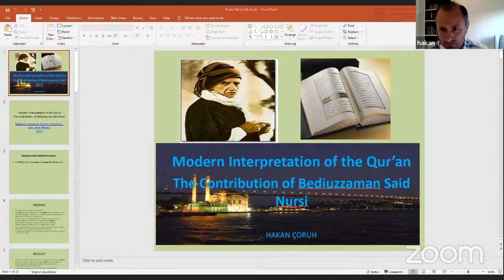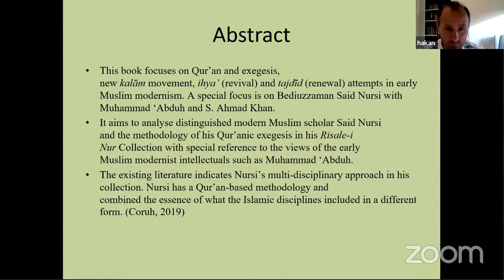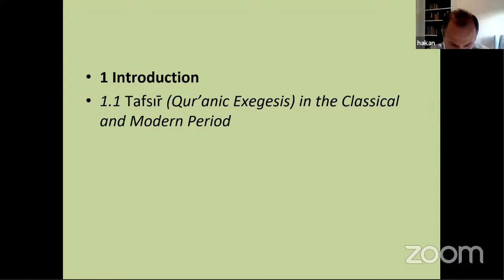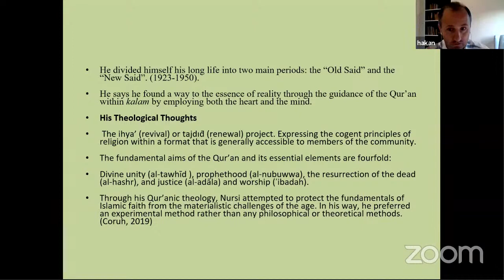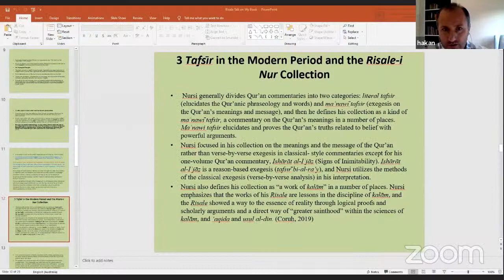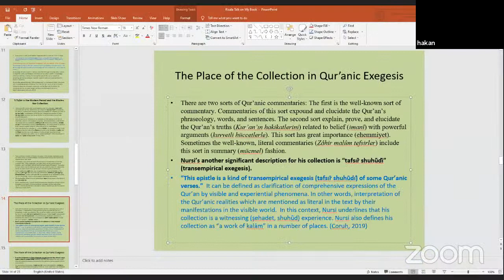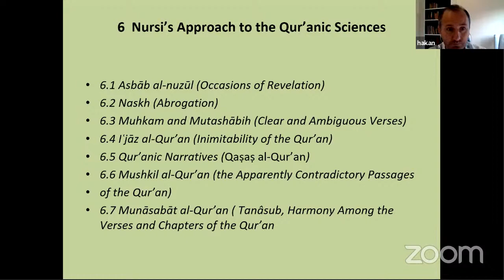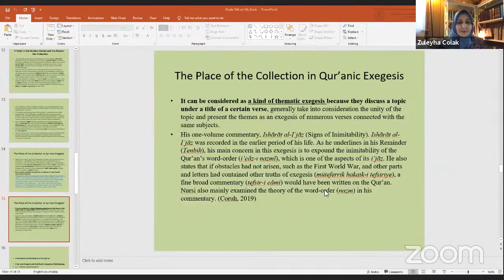Modern Interpretation of the Qur’an: The Contribution of Said Nursi - Risale Academy Series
In this program we'll focus on Qur’an and exegesis, new kalām movement, ihya’ (revival) and tajdīd (renewal) attempts in early Muslim modernism. A special focus is on Bediuzzaman Said Nursi.

The existing literature indicates Nursi’s multi-disciplinary approach in his collection. Nursi has a Qur’an-based methodology and combined the essence of what the Islamic disciplines included in a different form. This book emphasizes that Nursi’s revival of Islam and his renewal (tajdid) are based on Islamic systematic theology (kalām), and Nursi seeks to formulate an Islamic metaphysics and theology primarily based on the Qur’an by using multiple fields. Moreover, Nursi’s collection is a kind of spiritual exegesis (maʿnawī tafsīr), a commentary on the Qur’an’s meanings. In addition, while the main books of the collection can also be considered as a kind of thematic exegesis, he primarily developed the theory of the word-order (naẓm) in his one-volume commentary on the Qur’an.

Program date: May 30, 2021
Day: Sunday
Time: 7 PM (New York - EST)
Houston  - 6 PM
California - 4 PM
England - 00.00 (Next day)
Germany, France, Egypt - 01.00 (Next day)
Sydney: 10.00 AM (Next day)

Distinguished speaker of the program: Dr. Hakan Coruh
Moderator: Dr. Zuleyha Colak

DR. HAKAN CORUH is a lecturer of Islamic Studies at CISAC, Charles Sturt University. He completed his PhD at Australian Catholic University in 2015. His PhD research is on early modern exegesis of the Qur’an (Said Nursi, Muhammad ‘Abduh, and Sir Ahmad Khan). Moreover, Hakan's main research interests are the classical and modern Qur'an exegesis, contemporary Islamic thought, Islamic Legal Theories (usul al-fiqh) and Jurisprudence (fiqh), Islamic Ethics (akhlaq), Islamic theology (kalām), and Comparative Theology. Furthermore, he has been a principal supervisor for 4 HDR candidates, supervising many honours and coursework students as well. He has been Higher Degrees Research Coordinator for masters and PhD candidates in the Centre since 2020. In addition, Hakan is actively involved in academic associations and community organisations. Hakan is currently the member of the Australian Association of Islamic and Muslim Studies (AAIMS), the member of PACT (Centre for Public and Contextual Theology), and Practical and Public Ethics Research Group (PAPER) under Faculty of Arts and Education, Charles Sturt University.

DR. ZULEYHA COLAK is a Senior Lecturer and coordinator of Turkish and Ottoman Language program at Middle Eastern Studies department at Columbia University. Previously she taught at the University of Minnesota, in Minneapolis in Global Studies department between 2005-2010. She received her B. A. in Arabic Language and Literature from Istanbul University, Turkey (1998). She holds two masters’ degrees, one in comparative literature in Arabic Literature in Marmara University, Istanbul, Turkey (2000), and one in Central Eurasian Studies/Ottoman and Modern Turkish studies at Indiana University (2003). Her Ph. D dissertation is on the portrayal of Women of Biblical and Quranic Joseph Story from Indiana University in 2010. She has been a board member at Respect Graduate school in Bethlehem, PA and voluntarily teaching courses on Islam. Some courses are Islam 101, Who is Muhammad? and recently a graduate course on Essentials of Islamic Spirituality.